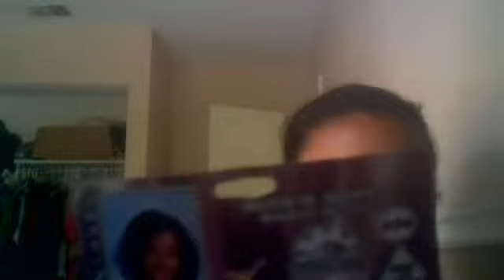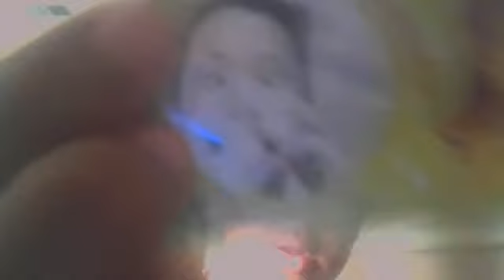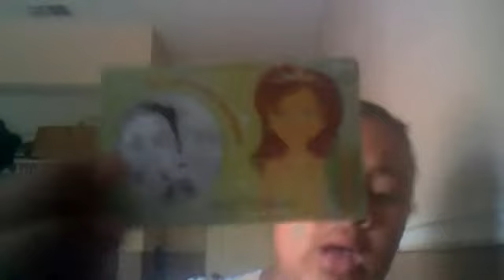Whats in my purse + Baby lotion Review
Must get baby lotion